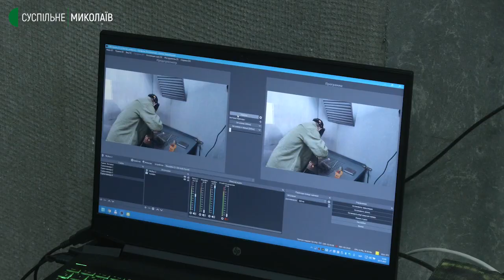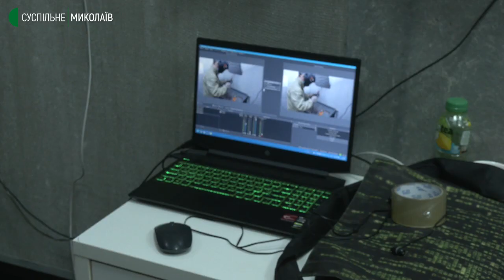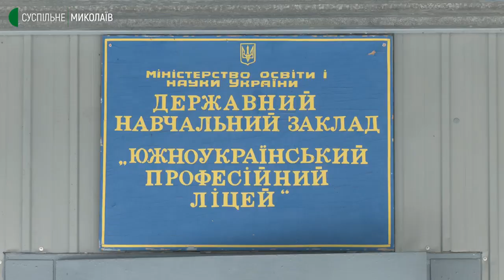На Миколаївщині зварювальники змагалися в майстерності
В Южноукраїнську, що на Миколаївщині, 24 листопада відбувся конкурс майстерності зі зварювальних робіт серед учнів та майстрів виробничого навчання.

Автор: Олександр Гресь, оператор: Ігор Чорний.